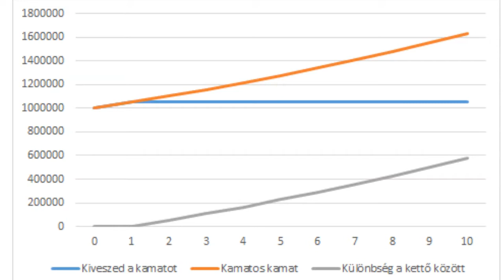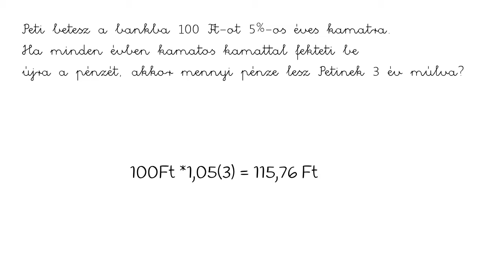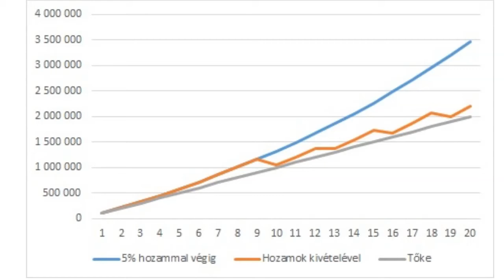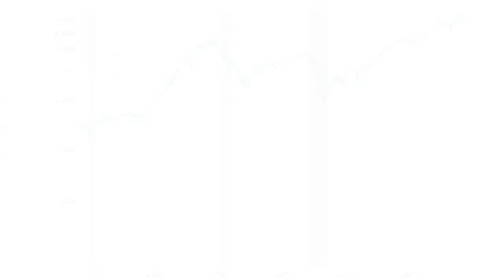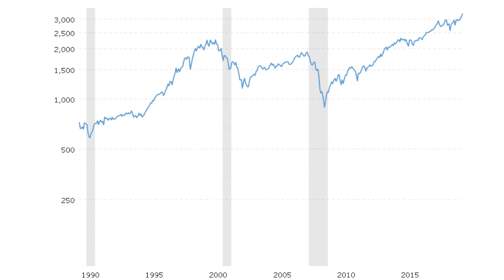A kamatos kamat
A kamatos kamat Einstein szerint is a világ legnagyobb matematikai felfedezése. Ha ismered, és használod, akkor te kapod, ha nem ismered, akkor te fizeted annak, aki viszont használja.
Az iskolában is tanulhattál róla, de annnak a tudásnak a mindennapi életben nem sok hasznát veszed. Ahhoz ugyanis az kellene, hogy a kamatot, a futamidőt, befektetés minden részletét te magad határozhasd meg.
De akkor mégis minek foglalkozz a kamatos kamattal?

Tartalomjegyzék:
0:00 Mi a kamatos kamat?
2:14 Miket tudsz kiszámolni a kamatos kamat segítségével?
3:59 Az iskolában ezt tanultad a kamatos kamatról
4:47 A kamatos kamat használata a mindennapi életben